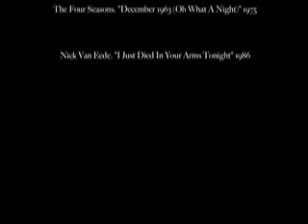songs of the night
This is my 48 hour film for 2009. The theme was night.